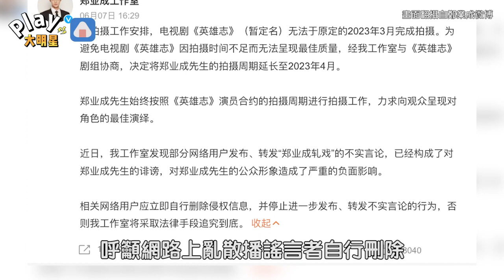成毅拍戲驚傳送醫畫面曝光！ 網傳「為配合男二密集拍攝武打戲所致」本人回應了